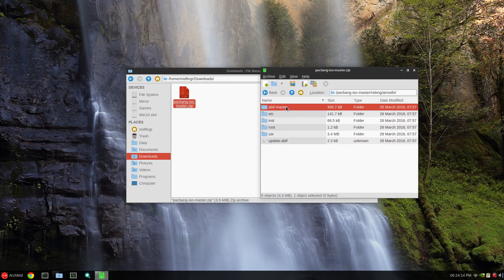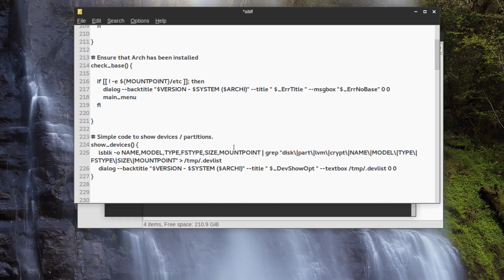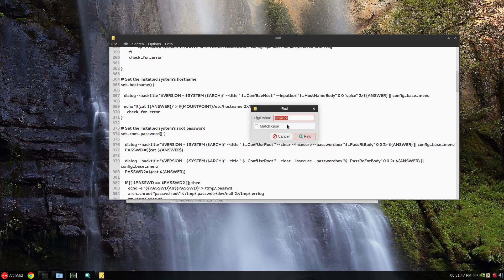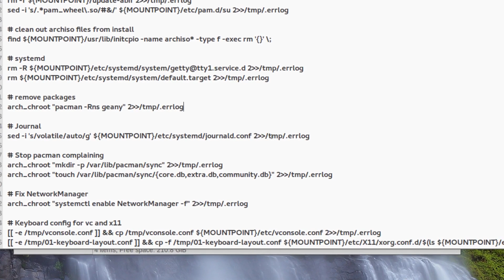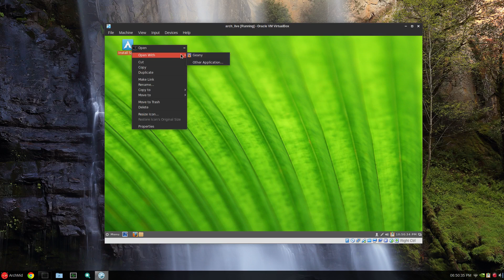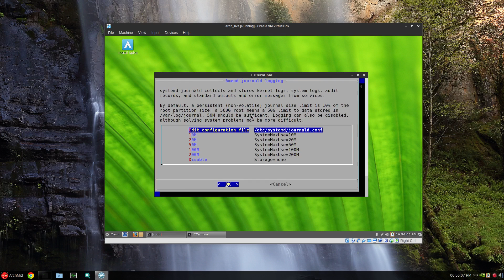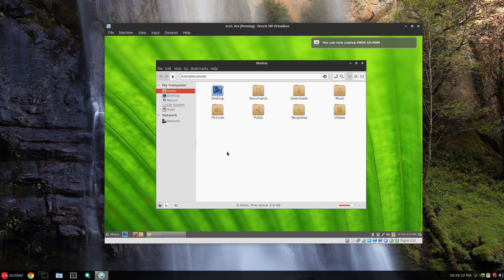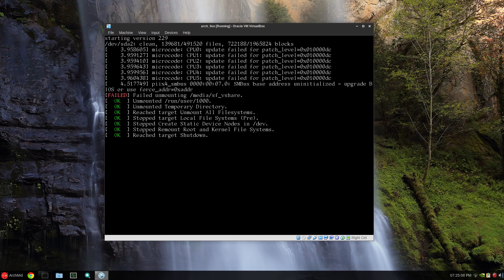Make your own Arch Linux Spin part 5 of 5